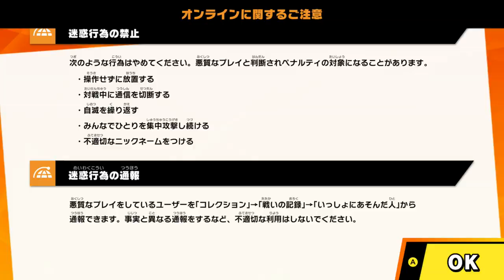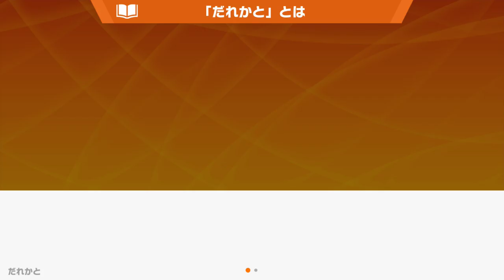（１）大乱闘スマッシュブラザーズSP【実況】けぃの大冒険！（任天堂スイッチ）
早速愛用して居たリンクを使ってみる事に！！